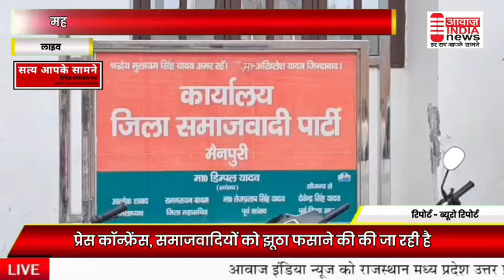महाराणा प्रताप पर अभ्रदता को लेकर समाजवादी पार्टी ने की प्रेस कांफ्रेंस